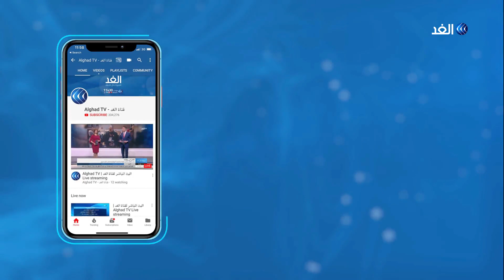من ستكون نائب جو بايدن لمواجهة ترامب في الانتخابات الأمريكية المقبلة؟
من الوعود التي ألزم بها جوزيف بايدن نفسه أنه سيختار إمرأة لمنصب نائب الرئيس . معظم الاحتمالات تشير إلى مرشحة من ذوي البشرة السوداء. وعدٌ يحتم أن يكون تنفيذه آنياً في السباق الى البيت الابيض... المزيد من التفاصيل عبر التقرير المصور لمراسل الغد من واشنطن عمر محمد عبر الفقرة الإخبارية.